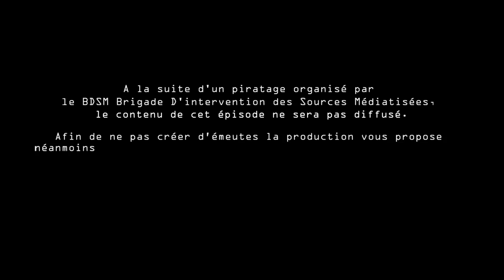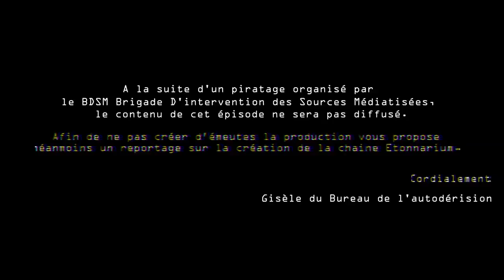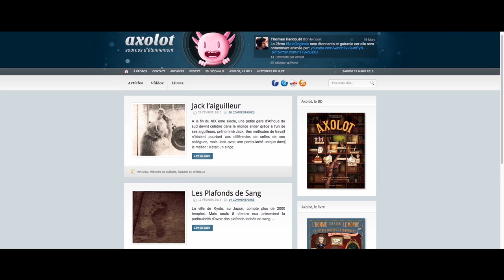FAKE_Krrssssssshhhh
Le 1 er avril est le jour des canulars, des farces et des blagues. Mais d'où vient la tradition d'accrocher des poissons dans le dos des gens en criant " Poisson d'avril " ?

L'origine la plus connue du poisson d'Avril est la décision de Charles IX (roi de France). Avec l' Edit de Roussillon, le 9 août 1564, Charles IX instaure le 1er janvier comme premier jour officiel de l'année.

Selon la légende certains ont fait preuve de résistance en offrant des cadeaux et présents de nouvel an le 1 er avril, tandis que d'autres continuaient par habitude à offrir des étrennes jusqu'en avril. Peu à peu ces cadeaux de fausses étrennes se seraient transformés en canulars, en blagues puis en poissons d'avril accroché dans le dos des distraits. Cette origine n'a rien de prouvée d'autant plus que le 1er avril est fêté dans de nombreux autres pays.

La fête du 1 er avril tombe très souvent pendant le Carême chrétien et permet de faire une pause ludique et légère au milieu de l'austérité de l'avant Pâques. Le fait que la fête du 1er avril tombe pendant le Carême pourrait expliquer l'utilisation du poisson, qu'il est l'aliment roi du Carême.

Ecrit, réalisé et présenté par Benjamin Guibert

Vous pouvez également suivre toute l'actualité d'Etonnarium sur ces mêmes plateformes :
Pour toutes questions ou remarques relative à la vidéo ci dessus, vous êtes priés de le faire savoir dans les commentaires ici bas